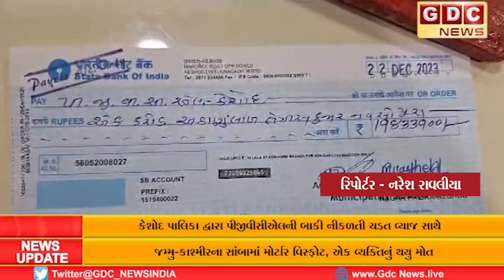કેશોદ પાલિકા દ્વારા પીજીવીસીએલની બાકી નીકળતી ચડત વ્યાજ સાથે વીજ બીલની 1.98 કરોડની લેણી રકમનુ ચુકવણુ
કેશોદ પાલિકા દ્વારા પીજીવીસીએલની બાકી નીકળતી ચડત વ્યાજ સાથે વીજ બીલની 1.98 કરોડની લેણી રકમનું કર્યું ચુકવણું